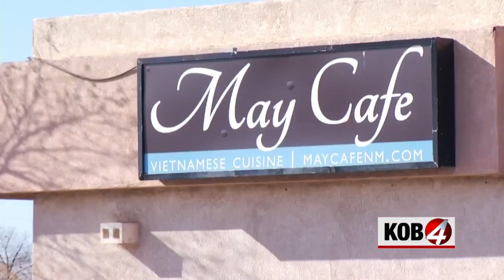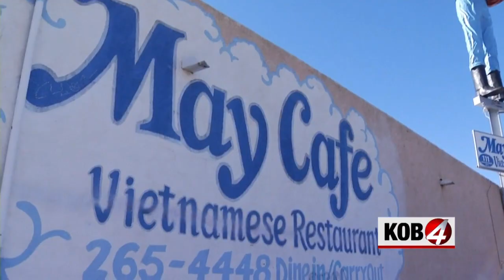Albuquerque café recognized for restored Paul Bunyan statue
ALBUQUERQUE, N.M.- A small café was honored Thursday for making sure an iconic symbol along Route 66 continues to stand tall.

Paul Bunyan is perched 25-feet above ground on top of May Café, off Louisiana and Central.

It took a lot of work to get the statue shining again. The statue suffered wear and tear. For a period of time, it didn't have arms.

“Every time I would drive by and see him missing his two arms from the elbows down and his ax, it was really sad,” said Melissa Lea Beasley, president of the NM Route 66 Association.

May Café was given the Route 66 Heritage Award for getting the statue restored.